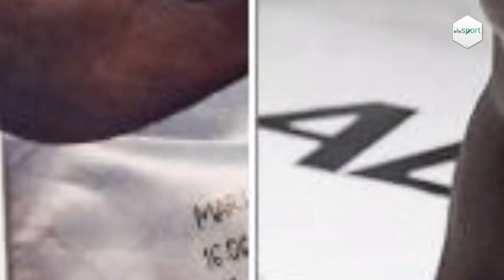MMA - Belle victoire de Reug Reug qui bat par KO Alain Ngalani